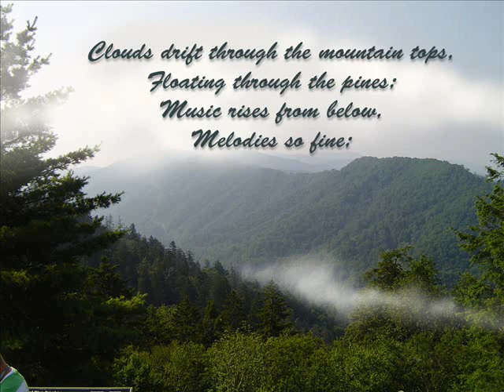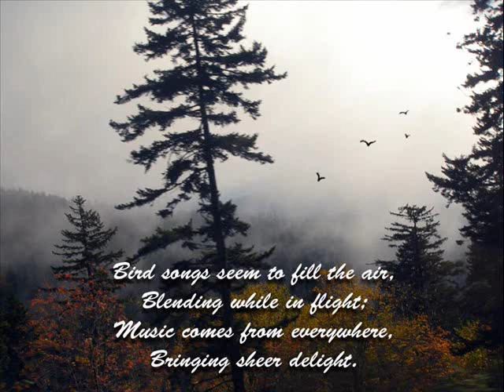Music Is Our Heritage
Lois was inspired to write this song while attending an Augusta Heritage Festival music retreat at Davis-Elkins College in West Virginia.  Folk music is the center of many of the music activities there.  It is in the mountains, and there is music there from sun-up to sun-set.  Some nights of the week, all the young and old fiddlers jam in one of the campus buildings or in the city park near the campus.  It's a very inspiring place.  She has featured many of her friends and family members in this video.